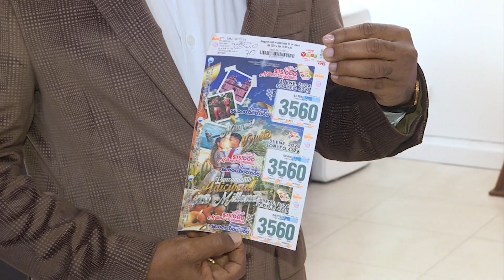CONECTADOS CON EL VALLE 30 DE ENERO 2024 NOCHE